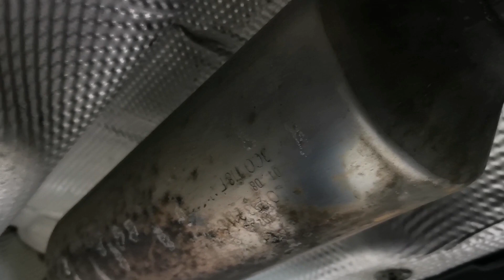vw passat b6 1 a 100boőől..... heee